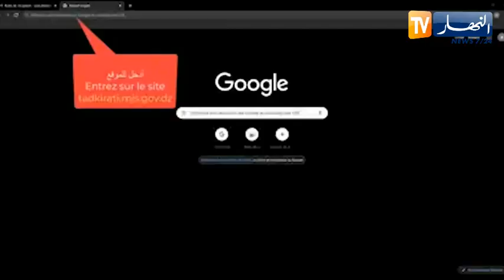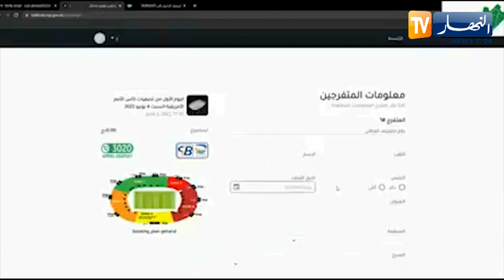النهار ترندينغ: بعد 9 سنوات من الإنتظار ..تكاليف الحج تحرم سيدة من زيارة بيت الله